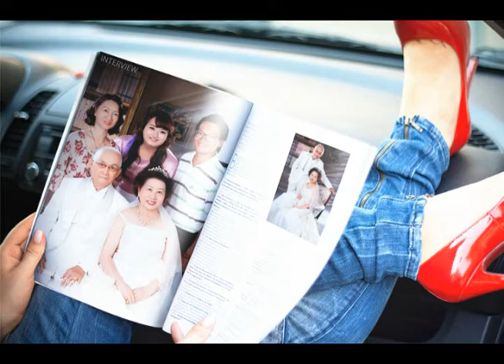黄博铭先生、夫人全家福影音専輯2018 11 1